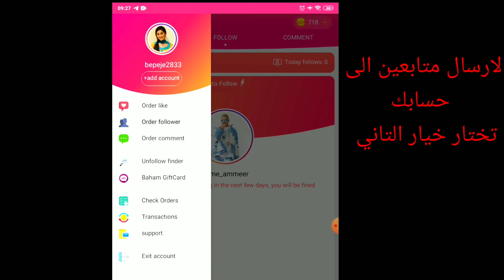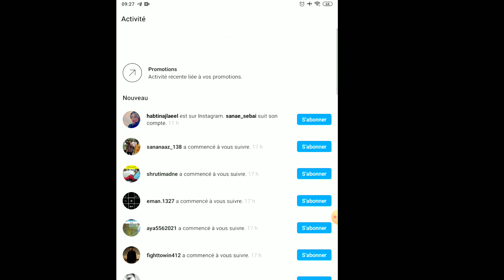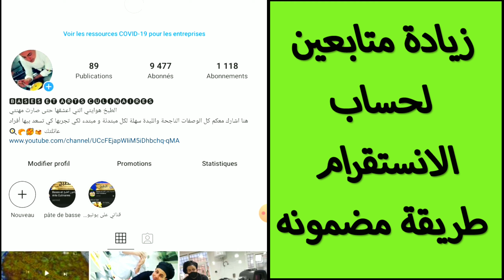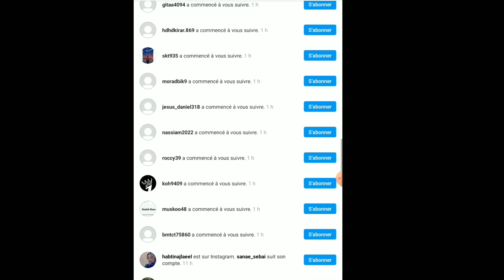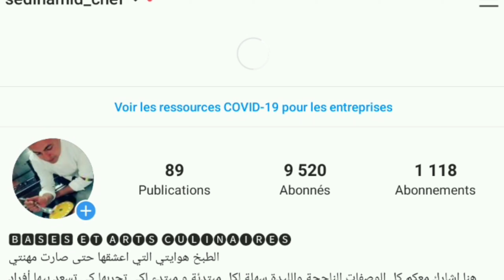اسهل طريقة لزيادة متابعين انستقرام ،⁦👩‍👩‍👦⁩ طريقة مجانية ومجربة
يعتبر انستقرام من مواقع تواصل اجتماعي اكتر شعبية وبالتالى حصول على متابعين متفتعلين في زيادة مستمرة
وهناك طرق ومواقع وتطبيقات وبرامج تساعدك على زيادة متابعين
زيادة متابعين انستقرام 2021 احلى طريقة وكدالك كيفية زيادة متابعين
تطبيق زيادة متابعين 2021

شكرا لكم على تتبعكم
ارجو ان نتشتركو كدالك في قناتي أساسية
اساسيات وفنون الطبخ